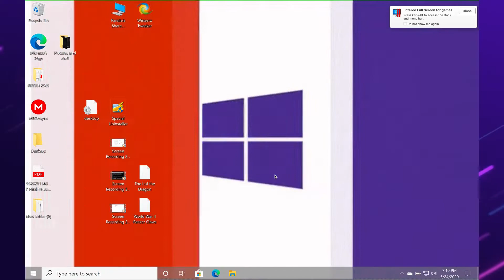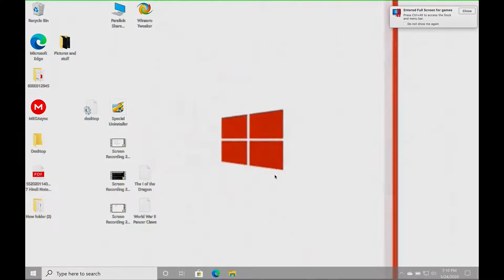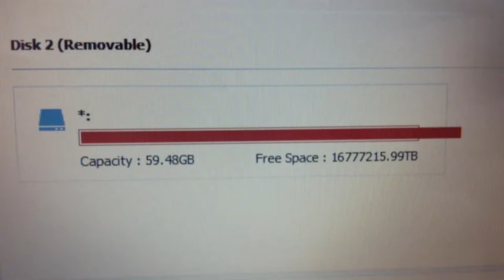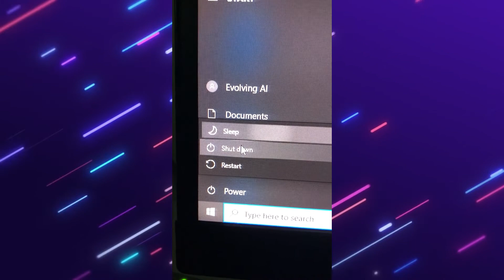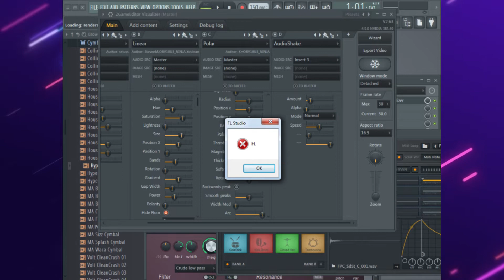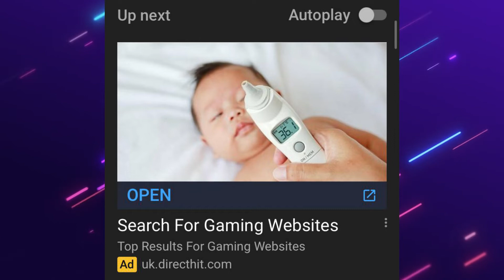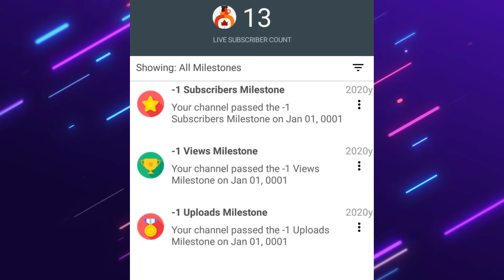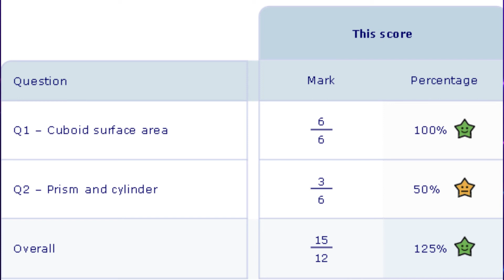r/softwaregore | I hate everything about this...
In this video, I go over r/softwaregore, which hurts me.

My Upload Schedule:
honestly idk whenever I feel like it